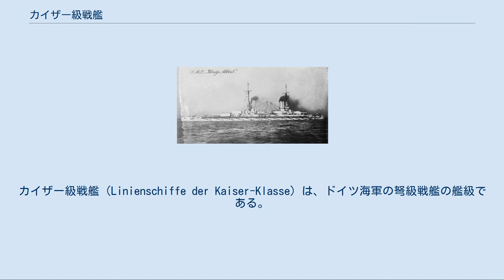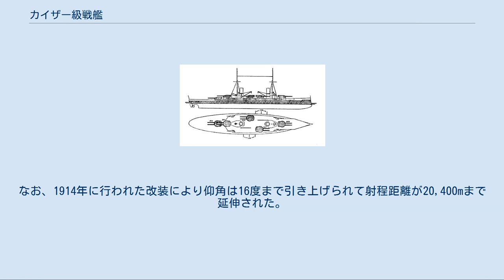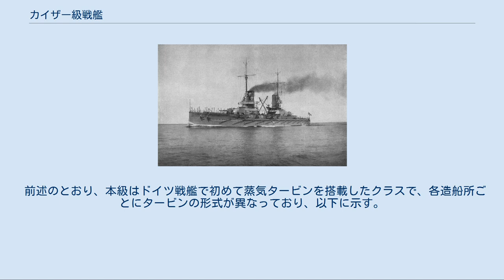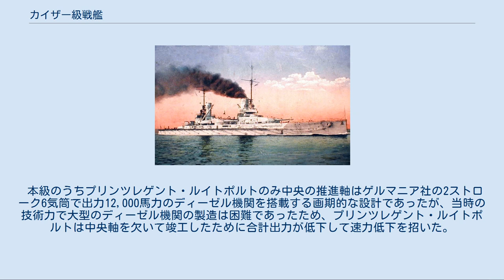カイザー級戦艦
カイザー級戦艦（Linienschiffe der Kaiser-Klasse）は、ドイツ海軍の弩級戦艦の艦級である。
本級は第一次世界大戦前に5隻が建造された。
通常ドイツ戦艦は戦隊編成上1クラス4隻を基準にして建造されたが、本級ではフリードリヒ・デア・グローセを大洋艦隊の独立旗艦として建造したため、同型5隻が計画された。
 本級は旧態化した海防戦艦の代替としてドイツ海軍の1909年度計画および1910年度計画で計5隻の建造が承認された。
弩列強各国が弩級戦艦の推進機関に蒸気タービンを採用していたのに比べて、機関製造技術に後れを取っていたドイツ造船界もこの頃になってようやくパーソンズ社やブラウン・カーチス社の蒸気タービンの製造権を買って国産蒸気タービンの製造が行えるようになったため、戦艦として初めて機関を搭載した艦級となった。
全艦が第一次世界大戦に参加し、そのうちケーニヒ・アルベルトを除く4隻はユトランド沖海戦に参加した。
 本級の船体形状は乾舷の低い長船首楼型船体である。
前級までの特徴であった水面下のカット・オフ艦首。
艦首から全くシア（反り返り）のない甲板上に30.5cm砲を収めた連装砲塔で1番主砲塔が1基配置し、両脇に船橋（ブリッジ）を持つ艦橋を基部として前部マストが立つ。
 船体中央部に2本煙突が立つが、その間隔は前後に大きく離されていた。
これは、船体中央部に2番・3番主砲塔が梯型配置されたために中央部弾薬庫を避けるために煙突配置を工夫したのである。
中央甲板上の右舷側前方に2番主砲塔を1基、その反対側の左舷側後方に3番主砲塔を1基配置した。
その周囲は艦載艇置き場となっており1番・2番煙突を基部とするクレーンが1基ずつ計2基により運用された。
 副砲の15.2cm速射砲は波浪の影響を受けにくい最上甲板上の側面に舷側ケースメイト配置で片舷7基ずつ計14基が配置する工夫がされていた。
2番煙突と後部マストと後部司令塔は一体化され、その背後に4番・5番主砲塔が背負い式で2基配置した。
 他に近接戦闘に8.8cm（45口径）速射砲が艦橋上に4基と後部マストの基部に2基と艦尾甲板上に2基の計8基が分散配置された。
 改装後のフリードリヒ・デア・グローセ。
前部マストが太くなり、頂上部に測距儀室が設けられた。
 竣工後の1914年に遠距離砲戦に適応した改装が行われ、主砲塔の仰角引き上げと共に前部マストは太くされて測距儀室が頂上部に設けられた。
 主砲塔の配置は基本的にイギリス海軍のネプチューン（HMS Neptune）、コロッサス級戦艦と同じものであり、ドイツ海軍は当時の最新艦であるイギリス戦艦を参考にして本級を設計した。
本級はイギリス艦に比べ艦幅が広く、梯形配置の主砲塔による10門の全門斉射は船体に大きな負担を与えることはなかった。
 本級の主武装は「1911年型 SK L/50 30.5cm（50口径）砲」を採用した。
その性能は405.5 kgの砲弾を、最大仰角13.5度で16,200 mまで届かせられるとされた。
砲身の俯仰のみ圧式で、砲塔の旋回・砲弾の揚弾・装填は主に電力で補助に人力を必要とした。
砲身の上下角度は仰角13.5度・俯角8度で旋回角度は艦首・艦尾甲板上のものは300度であったが、船体中央部のものは上部構造物に射界を制限された。
なお、1914年に行われた改装により仰角は16度まで引き上げられて射程距離が20,400mまで延伸された。
この改装により俯角は5.5度へと低下した。
 本級の副武装は「1908年型 SK L/45 15cm（45口径）速射砲」を採用した。
その性能は45.3kgの砲弾を、最大仰角20度で14,900m まで届かせられた。
砲身の上下角度は仰角20度・俯角7度で左右の旋回角度は甲板上に配置したものは300度であった。
 他に対水雷艇迎撃用に8.8cm（45口径）速射砲を単装砲架で8基装備した。
対艦攻撃用に50cm水中魚雷発射管4基を装備していた。
 前述のとおり、本級はドイツ戦艦で初めて蒸気タービンを搭載したクラスで、各造船所ごとにタービンの形式が異なっており、以下に示す。
 本級のうちプリンツレゲント・ルイトポルトのみ中央の推進軸はゲルマニア社の2ストローク6気筒で出力12,000馬力のディーゼル機関を搭載する画期的...